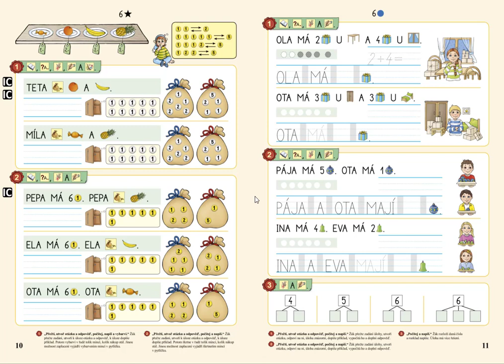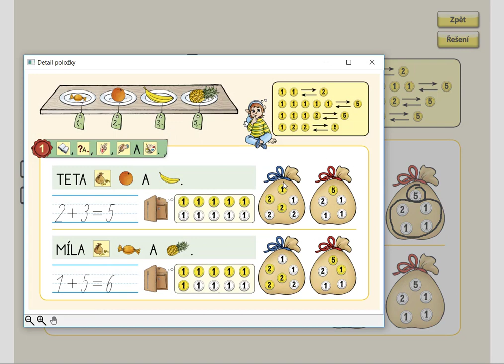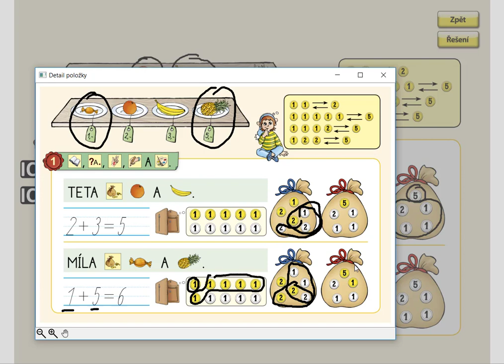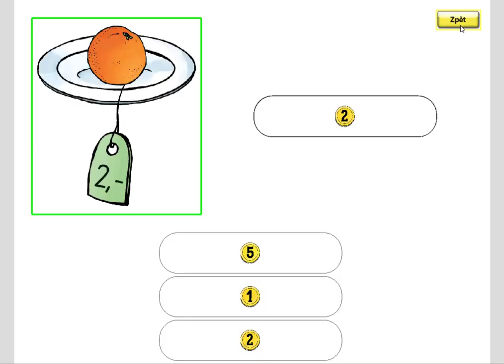Nakupování, MATÝSKOVA MATEMATIKA 2. DÍL - POČÍTÁME DO DESETI, str. 10, cv.1